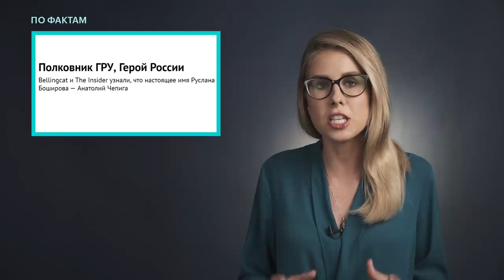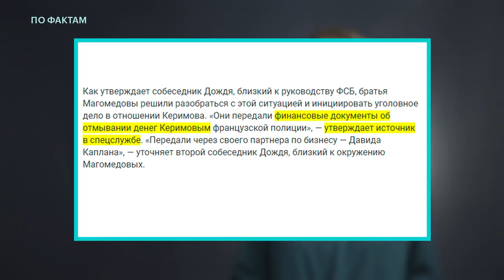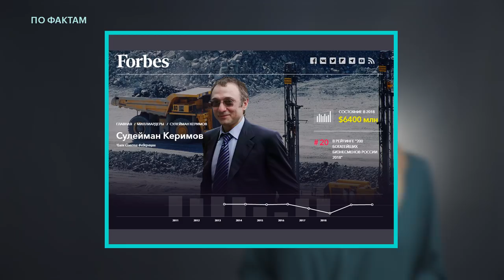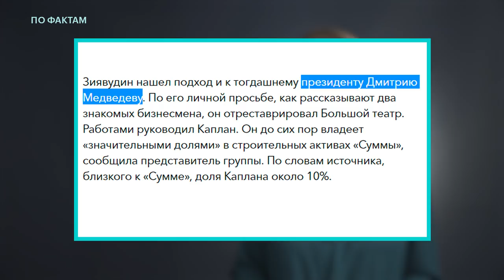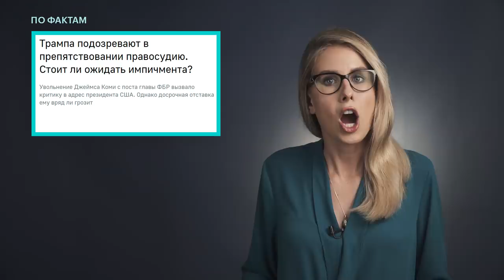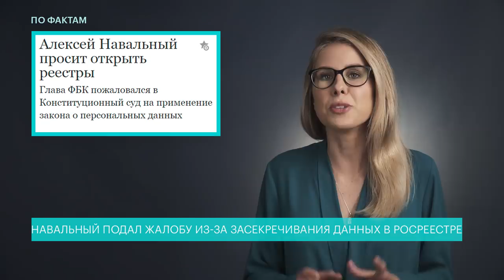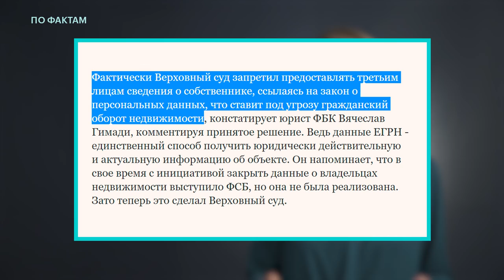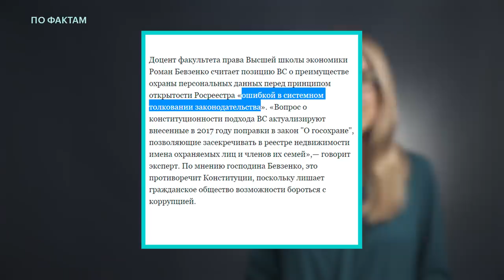🔥 Боширов или Чепига. Миллиардер против сенатора. Жалоба Навального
ПоФактам с Любовью Соболь
— журналисты заявили, что они определили настоящее имя предполагаемого отравителя Скрипалей Руслана Боширова;
— «Дождь» сообщил, что Зиявудина Магомедова арестовали из-за передачи Франции компромата на сенатора Сулеймана Керимова;
— Алексей Навальный обратился в Конституционный суд из-за замены имён сыновей генпрокурора Юрия Чайки на ЛСДУ3 и ЙФЯУ9.

Понедельник, вторник, среда и пятница, в 19:00.

Бильд-редактор — Александр Шепелёв